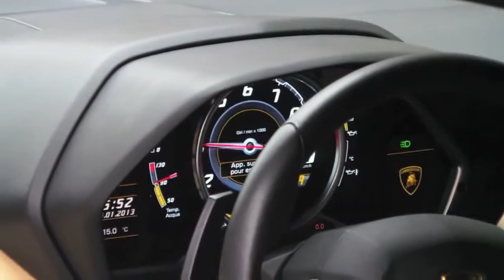LAMBORGHINI AVENTADOR X2 5X START UP, REVS & ACCELERATIONS !!!